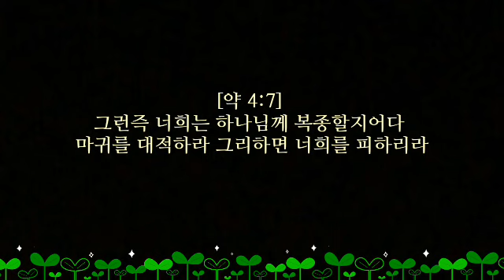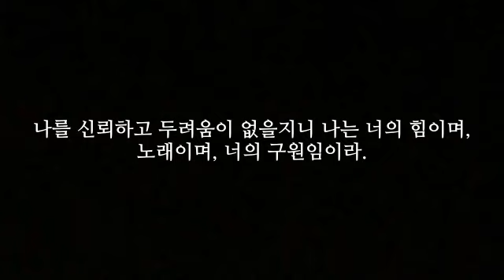아침을 여는 말씀(8,25)